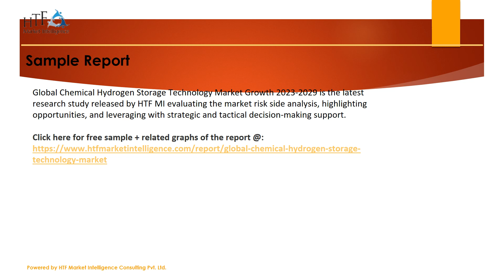Chemical Hydrogen Storage Technology Market 2023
Chemical hydrogen storage technology involves the use of chemical compounds to store hydrogen in a stable and safe form, which can then be released on-demand. Hydrogen has the potential to be an excellent fuel source due to its high energy content, zero greenhouse gas emissions, and versatility as a fuel for different applications.